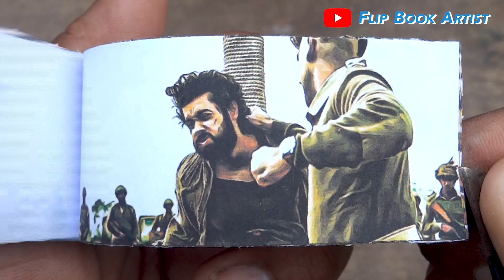Gadar 2 Movie Flipbook #7 | Sunny Deol | Ameesha Patel | Gadar2 Flip Book | Flip Book Artist 2023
My Seventh Gadar 2 Movie Flip Book from the upcoming Movie Gadar2 starring Sunny Deol, Ameesha Patel, Anil Sharma.